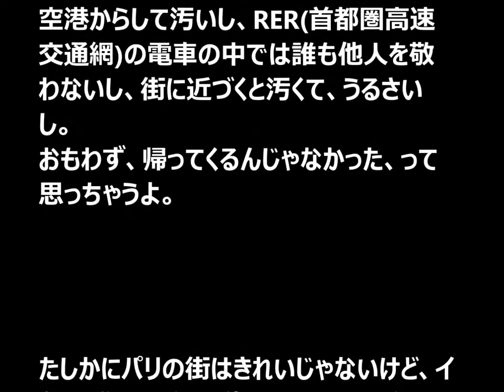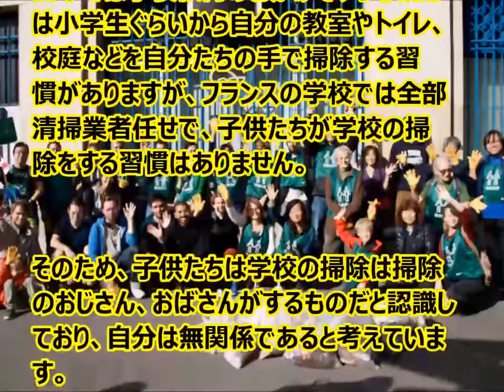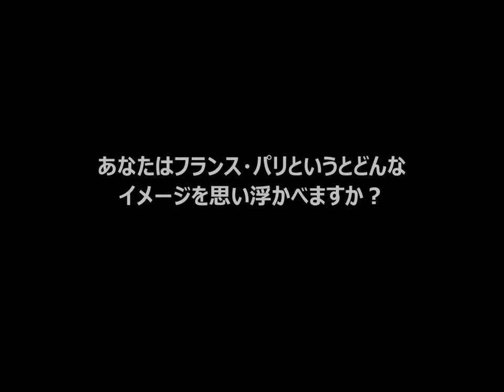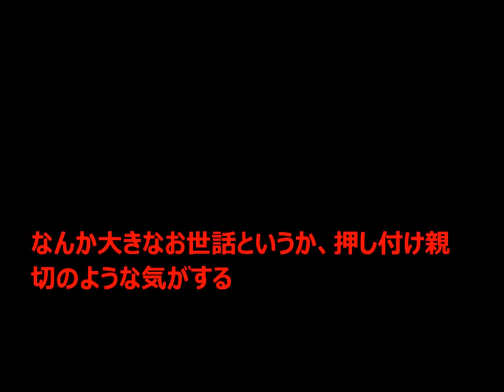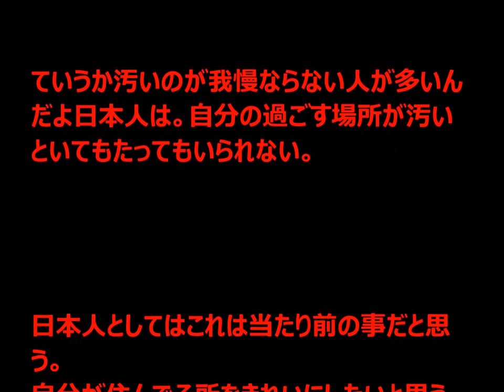【海外の反応】日本人がパリの街を掃除！？フランス人「ありがとー」・・・ってどうなのこれ？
海外で日本人がボランティア清掃するというニュースを時々見かけますが、今回はフランスパリでの話題です。 東京の旅行会社などは、パリのイ.

【海外の反応】パリで自発的にゴミ拾いをされている日本人グループの方々を、世界中の外国人の方々が「やっぱり日本は文化が違う」と称賛さ..